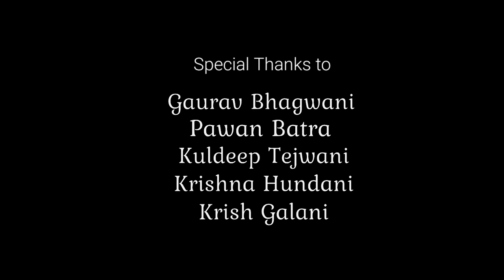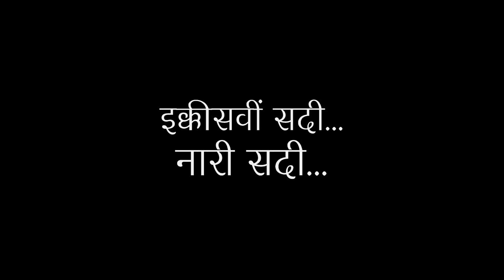Lakdi | Short Film | Milife Classes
We talk about girl power and women empowerment. We have different thoughts about its meaning. Here in this short film, we are presenting our thoughts about it. Do watch it and share it if you loved it!

Cinematography by
Gaurav's Photography